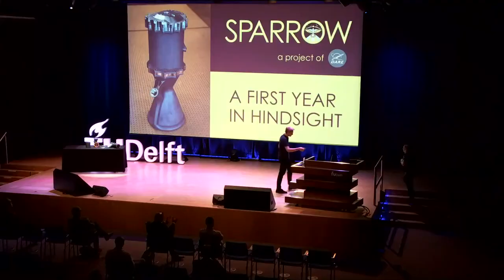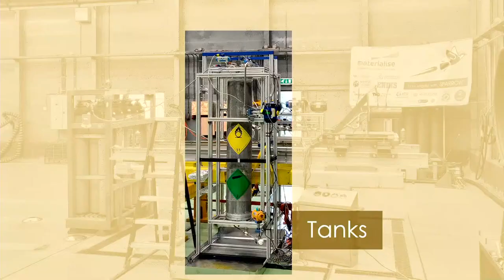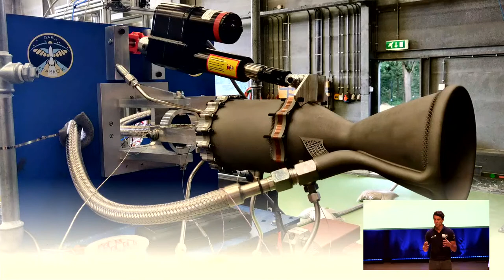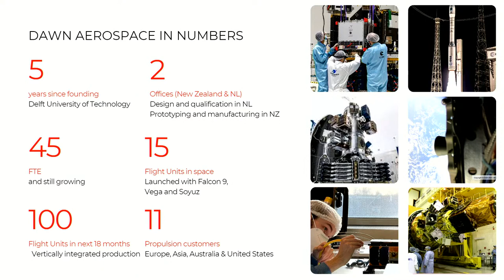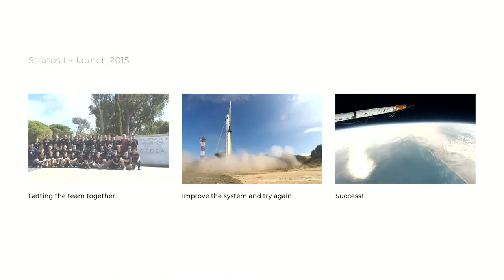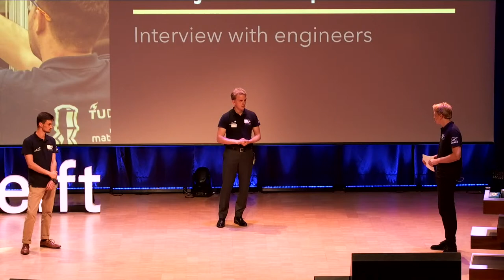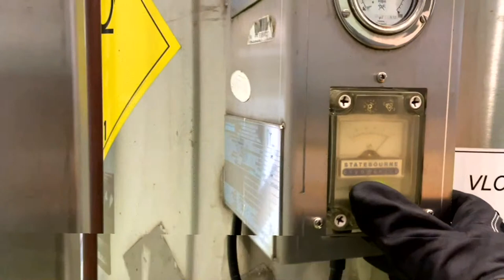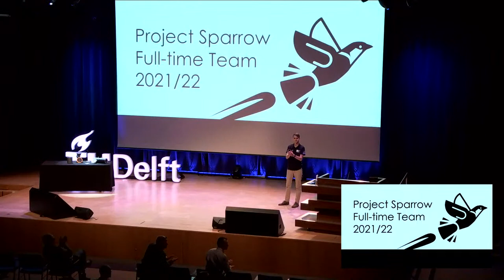Project Sparrow Symposium 2021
DARE's first cryogenic engine project will present its results this Thursday at 16:00 CET!